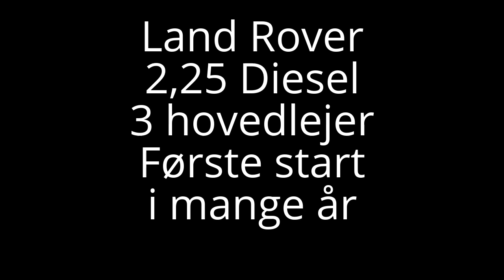Land Rover 2,25 Diesel first start in years... part 5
Den første rigtige start af min Land Rover 2,25 Diesel, med 3 hovedlejer.
Starting the old Land Rover 2,25 Diesel for the first time in a decade.